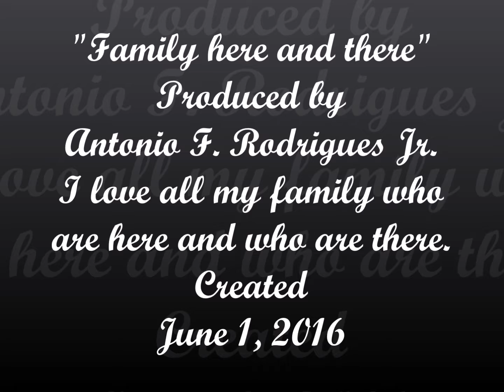"Family, Here and There, I love them all"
Entertainment Piano, Keyboard, Pleasure, Comedy, Family, Dedicated for pleasing everyone, with Love of People, Everyone, and Family entertainment. Enjoy this video of many of my family, I love them all. Enjoy, Love you all, Antonio